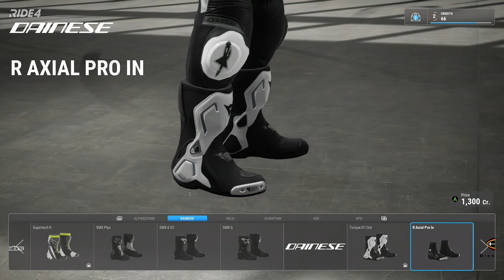RIDE 4 Gameplay — All Racing Boots 🎮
👋 Hey guys, it’s your boy CZAR KAISER and today I wanna share with you all the racing boots in the RIDE 4 video game. 🎮